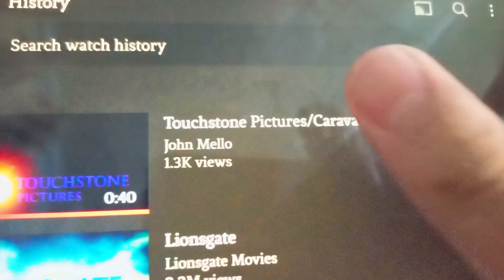Lionsgate/Touchstone Pictures/Caravan Pictures (2023/1994)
Taken From I Love Trouble (1994)